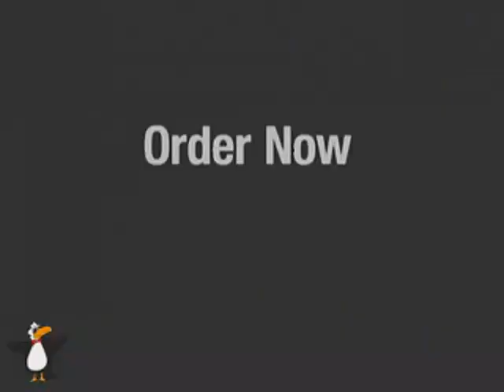Ring Thing by Garrett Thomas DVD